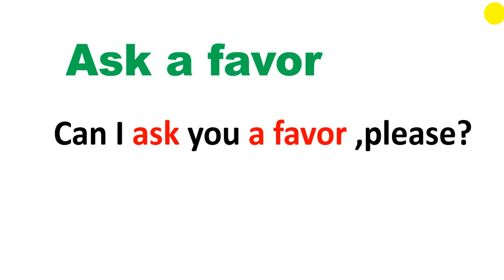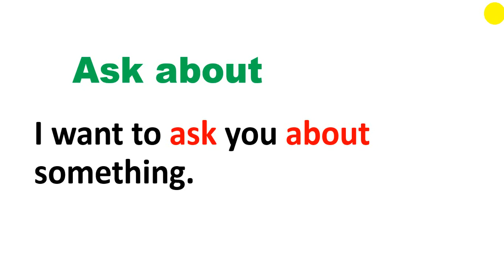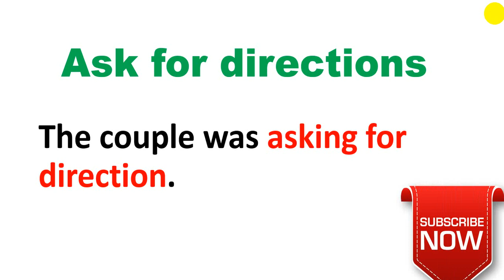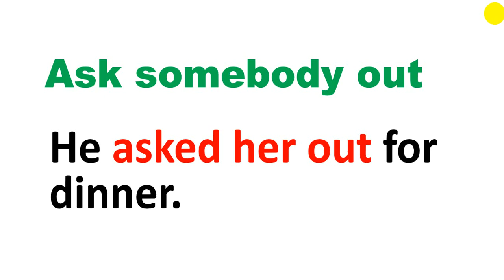Collection of Ask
Collection of Ask in a different style
🤩 Follow on  Social media 🤩